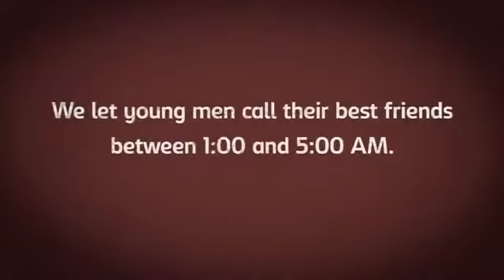Test of friendship